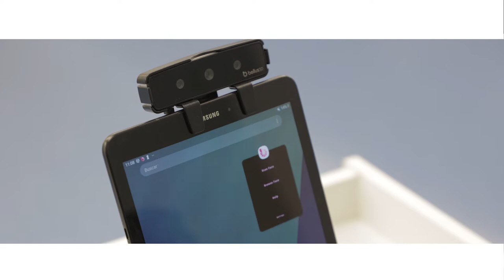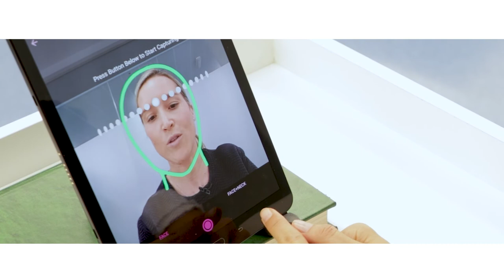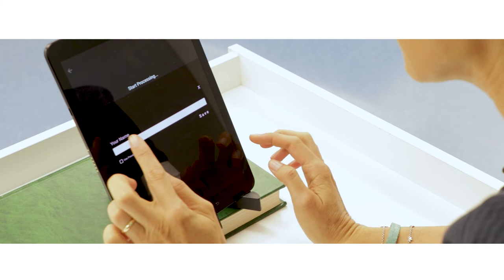Protocolo de registro facial con cámara facial tridimensional.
Autor principal/ Autores secundarios:
Zamora Martínez, Natalia /Tarazona Álvarez, Beatriz; Bellot Arcis, Carlos; Canut Barona, Mercedes; De Paredes Gallardo, Vanessa Maria; Gandia Franco, Jose Luis; Garcia Sanz, Veronica; Martinez Asunsolo, Gemma.

Las cámaras faciales tridimensionales son equipos de registro capaces de generar una imagen real en tres dimensiones de la cara. Con este video se explica al alumnado los elementos necesarios para poder realizar una foto facial 3D y el protocolo de registro de la imagen. Por último se explica cómo se puede visualizar, trabajar y guardar dicha imagen tridimensional.